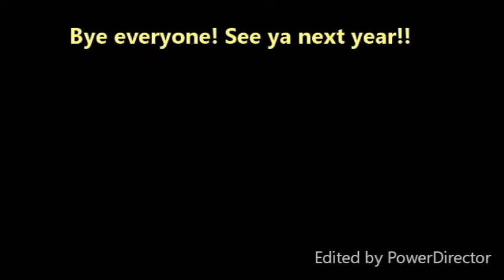2019 Moonlight Bike Ride